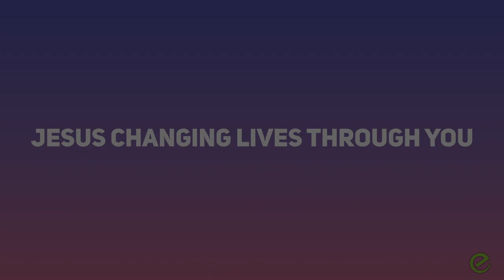First, Loose No Sleep | Philip McCallum | 06.18.23